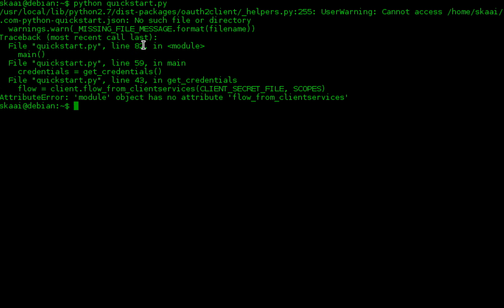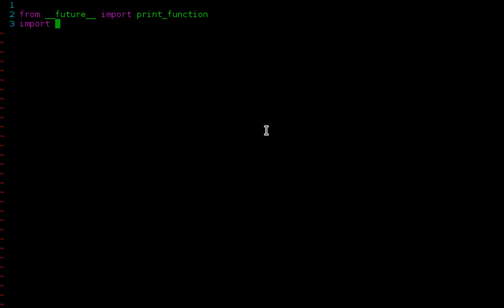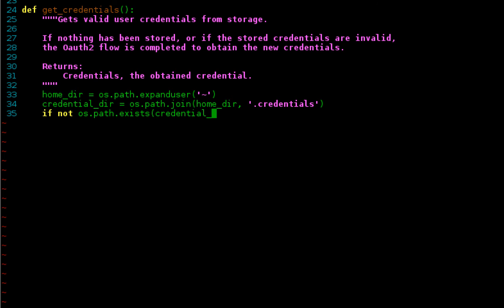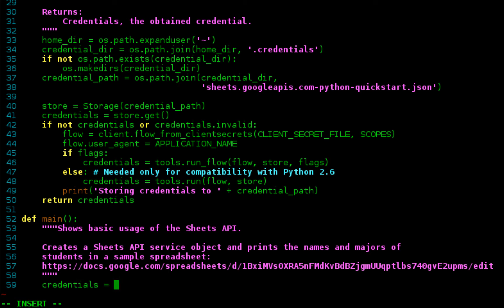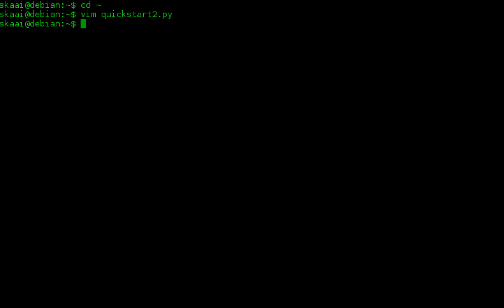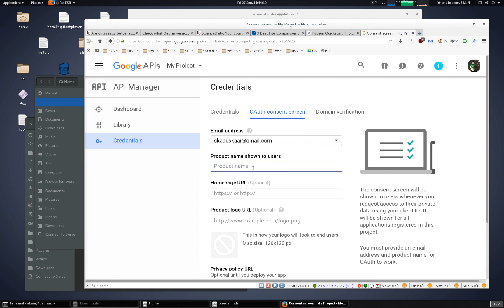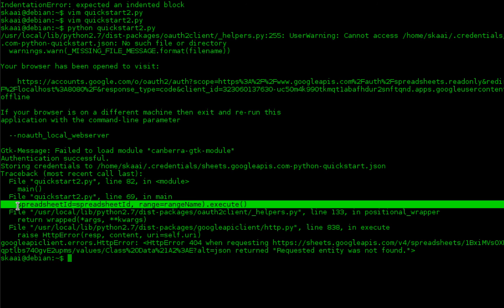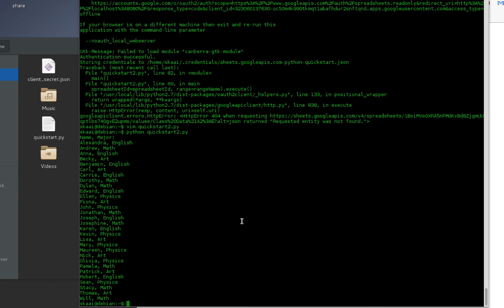Python Coding: Using Google Sheets API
this will be a brief tutorial on using python to connect to Google Sheets and download. once you can do that, you can also upload and do so much more!
Credit for the background music goes to ccMixter's Robbero.